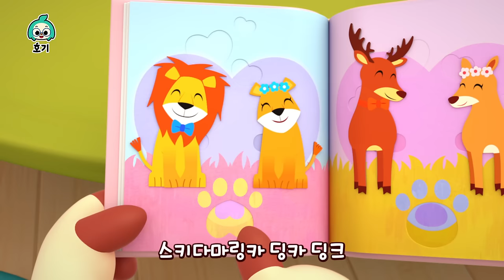발렌타인데이 스페셜 동요❤️🎶 | +모음집 | 핑크퐁과 호기가 준비한 달콤한 동요 | 스키다마링크, 누가 쿠키를 가져갔나, 아이스크림송 외 | 호기! 핑크퐁 - 놀면서 배워요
2월 14일은 발렌타인 데이🍫💝 핑크퐁, 호기가 준비한 달콤~한 동요 함께 들으며 엄마, 아빠, 친구들에게 사랑해❤️라고 말해봐요 !

00:00:16 스키다마링크
00:03:17 누가 누가 쿠키를 가져갔나?
00:04:19 조르디 베이커리
00:07:15 아이스크림송
00:08:13 흔들어 망고 나무
00:09:20 거미가 줄을 타고 올라갑니다
00:12:21 험티덤티
00:15:14 핑크퐁 별 찾기
00:18:29 스키다마링크
00:19:55 데굴데굴 열 친구
00:22:55 손가락 놀이
00:25:43 신나는 거미줄 놀이
00:28:29 학교 가자 노랑 버스
00:29:41 컬러 버스 1
00:31:13 이니 미니 마이니 모
00:32:17 꼬마 꿀벌 붕붕이

가사❤︎
스키다마링카 딩카 딩크
스키다마링카 두
사랑해
스키다마링카 두
사랑해

하늘만큼 땅만큼
너를 사랑해
바다만큼 우주만큼
너를 사랑해

오!
스키다마링카 두
사랑해

스키다마링카 두
사랑해
스키다마링카 두
사랑해

하늘만큼 땅만큼
너를 사랑해
너를 사랑해

오!
스키다마링카 두
사랑해

스키다마링카 두
사랑해
스키다마링카 두
사랑해

하늘만큼 땅만큼
너를 사랑해
너를 사랑해

오!
스키다마링카 두
사랑해

스키다마링카 두
사랑해
스키다마링카 두
사랑해

하늘만큼 땅만큼
너를 사랑해
너를 사랑해

오!
스키다마링카 두
사랑해